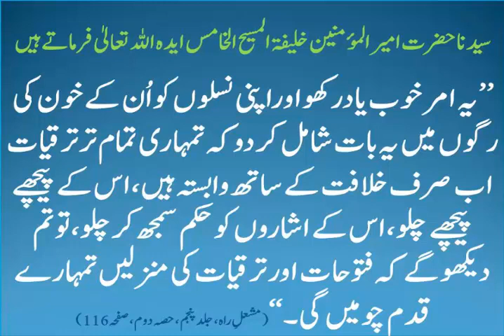An Incident of His Childhood | A Question to His Holiness Hazrat Khalifatul Masih V aba| True Islam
In a Children Class a child Asked His Holiness to narrate any incident of his Childhood
An Incident of His Childhood | A Question to His Holiness Hazrat Mirza Masroor Ahmad Khalifatul Masih V aba| True Islam